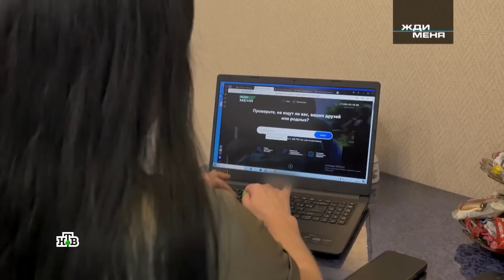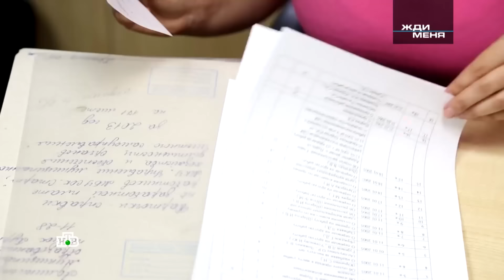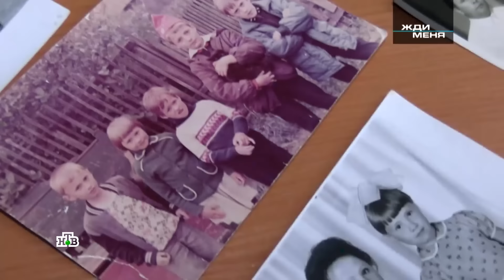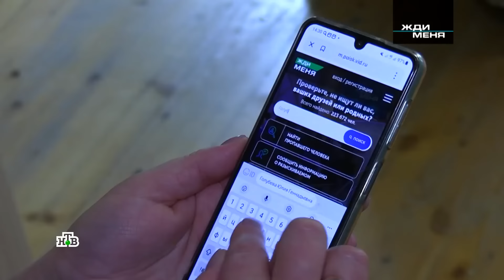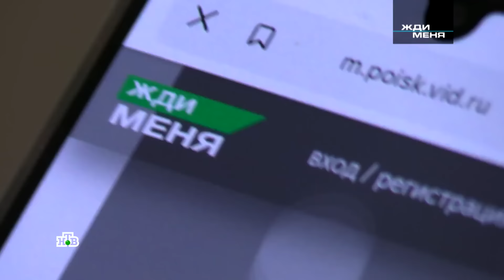Жди меня | Выпуск от 23.08.2024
00:52 Гольди Чапницки из Израиля рассказывает о детстве с содроганием. Ее мама страдала от алкогольной зависимости, поэтому Гольди помнит и голод, и страх, и регулярные побои. Спустя много лет обида уступила место прощению, и героиня решилась восстановить утраченную связь.
24:22 Ищет очень близкого человека Геннадий Васильевич Голубев. После пожара, в котором сгорели все его документы, он оказался в непростой ситуации и лишь три года назад смог получить жилье и оформить пенсию. Теперь, когда жизнь относительно наладилась, Геннадий Васильевич горит желанием найти единственную дочь, которую не видел больше 40 лет.